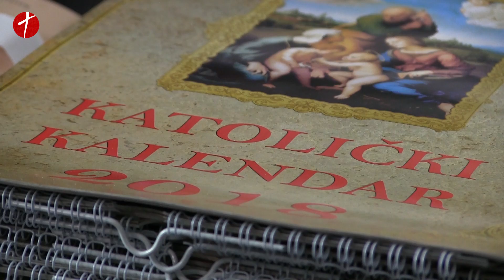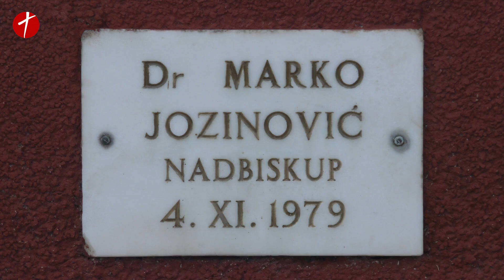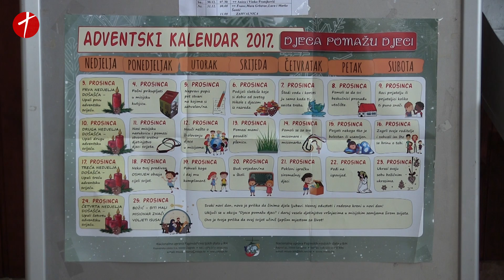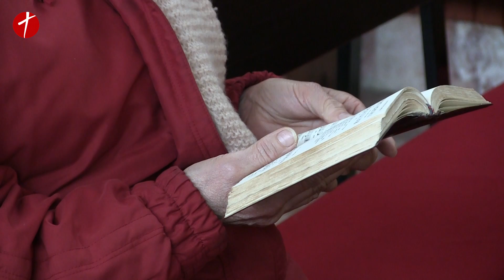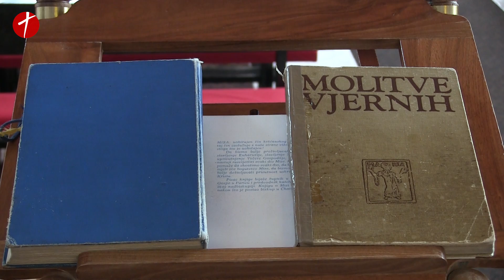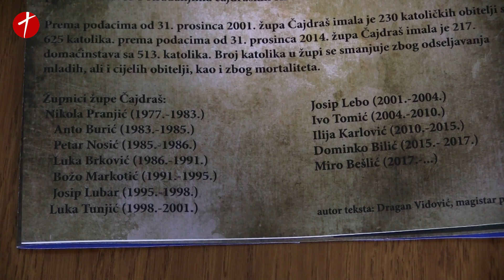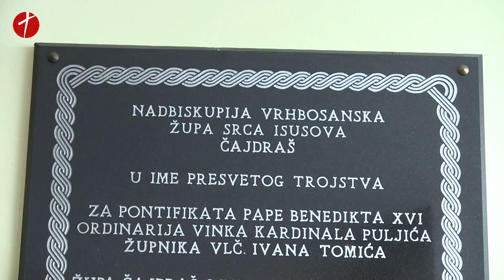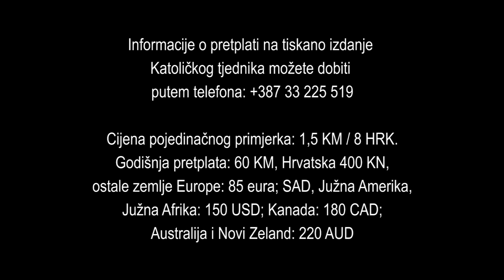Čajdraš: 40 godina župe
Ako se iz Zenice prema Lašvanskoj dolini zaputite najstarijim cestovnim pravcem tog dijela Središnje Bosne, na vašem će se putu, jugozapadno od Grada čelika, naći i župa Čajdraš. Posvećena je Srcu Isusovu, osnovana je 1977., a obuhvaća Čajdraš (Donji i Gornji), Lađice, Mikuliće, Kruščik, Vjetrenicu i Visokovce.